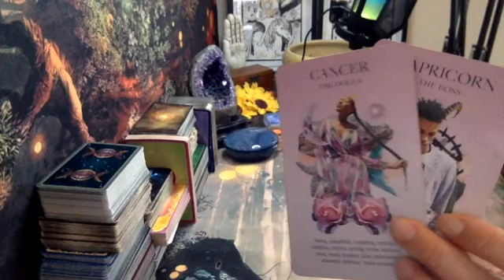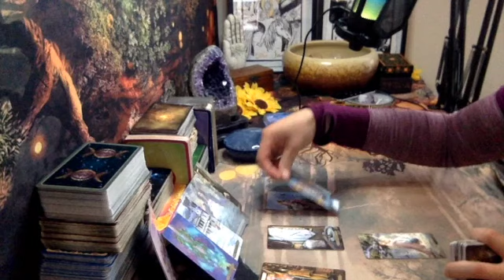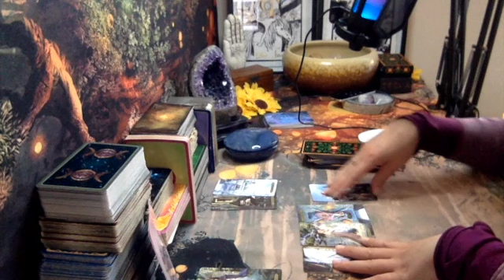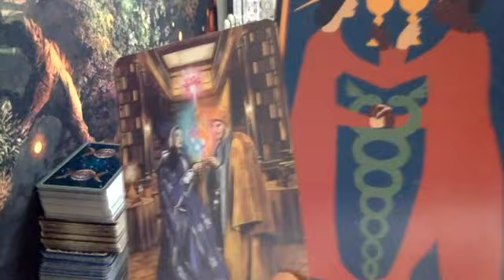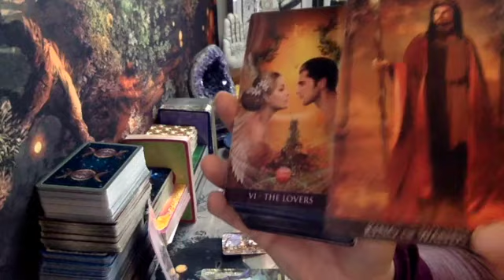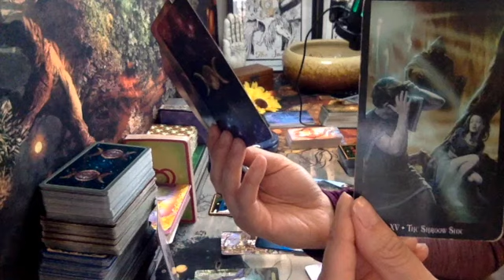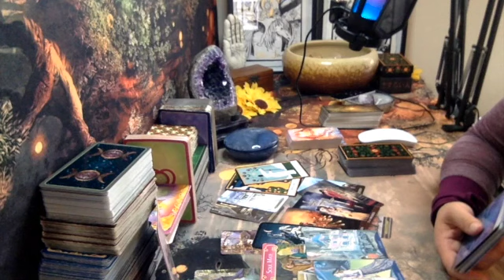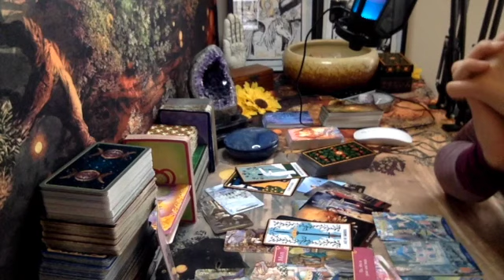‼️CANCER TAROT‼️😳HOLY SYNCHRONICITIES - YES YES YES THIS IS YOUR SOULMATE!!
This is a   ❪General Reading❫  For CANCER Sun, Moon, Rising, or Venus Signs 💜

 ✓  Emergency Full Reading (24-48 hours wait time)